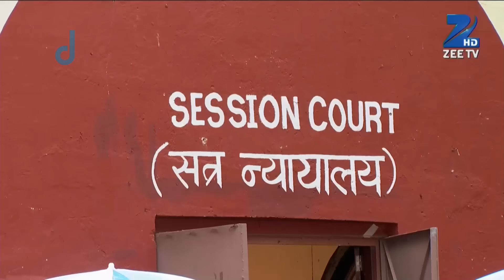Jamai Raja - Full Ep - 252 - Sidharth, Roshani, Durga, Mahi, Mithul, Samaira - Zee TV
Siddharth and Roshni reach the court just in time to prove Kritika's innocence, and she is discharged of the murder. Durga Devi tells Siddharth she hates him and insults Roshni.